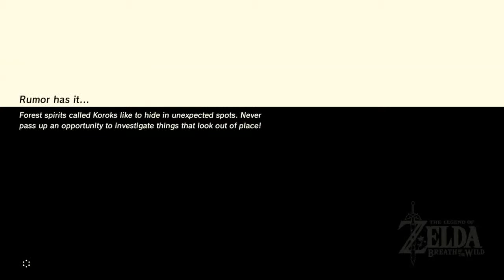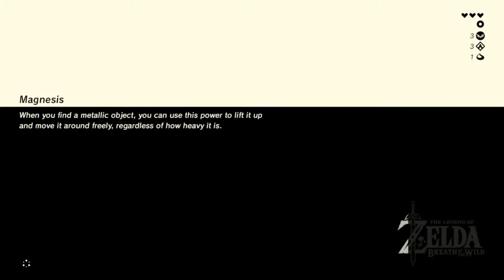Breath of the Wild: Fall Damage 101 - PART 2 - Level 1 Gaming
We Have a New Logo! my intro wont match for a while but will soon enough. In this episode we are exploring more of the Great Plateau and progressing through two more shrines.